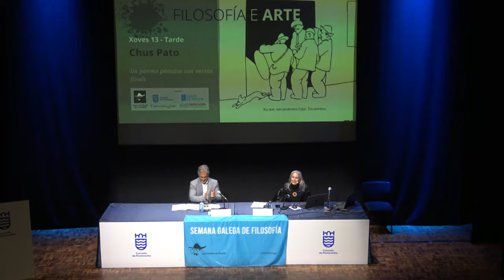Chus Pato Un poema pénsase con versos finais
Chus Pato (Galicia 1955) é unha das voces máis representativas da poesía galega contemporánea. É autora de once poemarios,  publicados entre 1991 e 2019, polos que recibiu varios premios, como o Nacional da Crítica Española e en dúas ocasións o Losada  Diéguez. Destacamos a pentaloxía Decrúa, antes método que inclúe m-Talá, Charenton, Hordas de escritura, Secesión e Carne de  Leviatán. Ademais da súa importante proxección no ámbito anglosaxón (Gran Bretaña, Irlanda, Canadá e EE UU), os seus libros  foron editados en países como Arxentina, Portugal, Holanda ou Bulgaria; do mesmo xeito seleccións dos seus poemas foron  publicados en catalán, éuscaro, polaco, árabe clásico, francés, romanés , ruso, alemán e esloveno. A súa obra foi recollida en  decenas de antoloxías nacionais e internacionais.
Participou en múltiples festivais tanto no continente americano como en Europa e África. En 2015 a súa voz foi incorporada ás  gravacións da Woodberry Poetry Room de Havard. O 23 de setembro do 2017 ingresou como membro de número na Real Aca demia Galega. En 2022 leu na cidade de Ptuj a súa “Carta aberta a Europa”. Vive preto da fraga de Catasós, onde se conservan os  castiñeiros máis altos de Europa.
Un poema pénsase con versos finais
A seguinte afirmación – un tratado filosófico e un poema son feitos lingüísticos– non ofrece  dúbidas, pero se preguntamos, ambas escrituras pensan? A resposta afirmativa non sería unánime.  Sosterei na miña disertación que o pensamento é común para ambas as dúas e tratarei de precisar as  semellanzas e as diferenzas entre ambos tipos de reflexión. Trazarei un percorrido a través de palabras  como: escritura, imaxe, voz, lingua/linguaxe e materna co fin de achegarme ao tipo de lingua coa que se  escribe un poema, e finalmente falarei daqueles poemas que son e non son un poema.